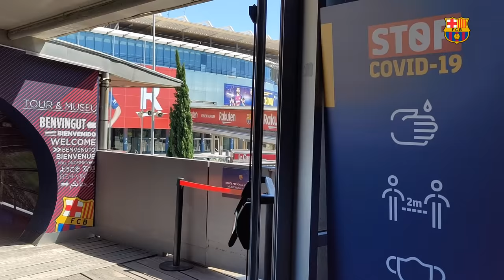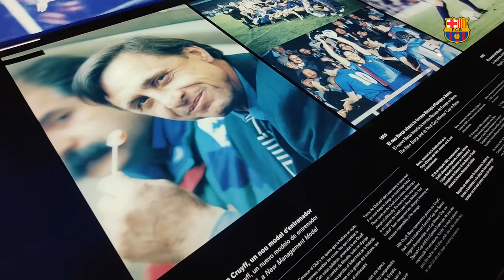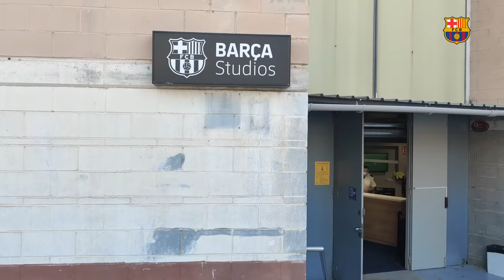⚽✍️ ALL ABOUT KOEMAN AND HIS PRESENTATION | FC Barcelona VLOG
FC Barcelona and Ronald Koeman have reached an agreement for the Dutchman to take over as first team coach until 30 June 2022. Here's everything you need to know about this blaugrana legend and his presentation.

Content presented by OPPO & ShotOnOPPO Find X2 Pro.